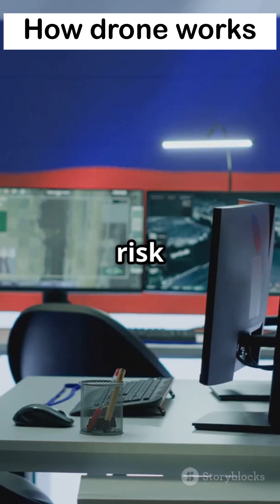How war drone's work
Discover the revolutionary world of war drones and how they’ve transformed modern combat! From remote-controlled precision to advanced surveillance capabilities, these aerial machines operate under the radar while delivering devastating strikes. ⚔️🛩️

In this video, we delve into the mechanics behind military drones: how they communicate with ground control stations, use AI for smart targeting, and carry powerful armaments like the MQ-9 Reaper. Learn about the low-risk, high-impact nature of drone warfare and its implications for future conflicts.

Join the conversation! 💬 What are your thoughts on AI-powered warfare? Share your insights in the comments below!